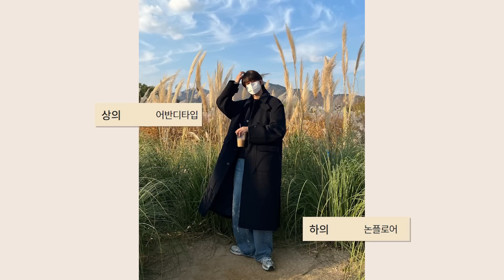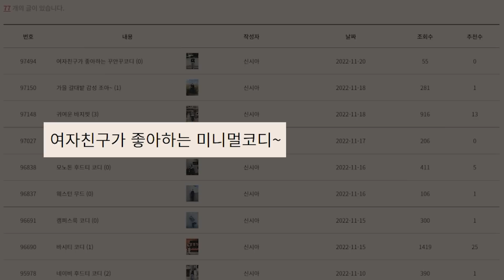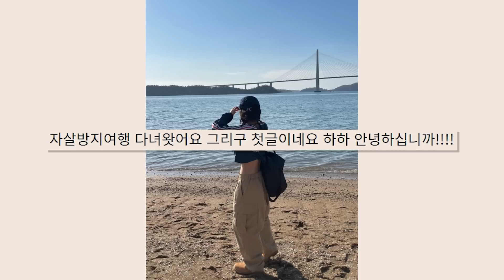대학생 어떻게 입어야 돼? 이렇게 입고 학교가시면 됩니다!